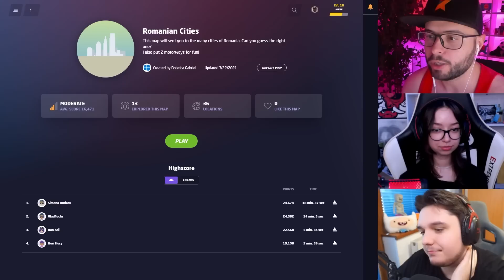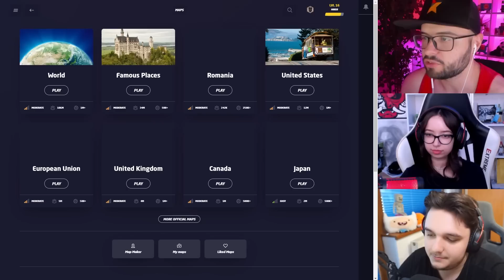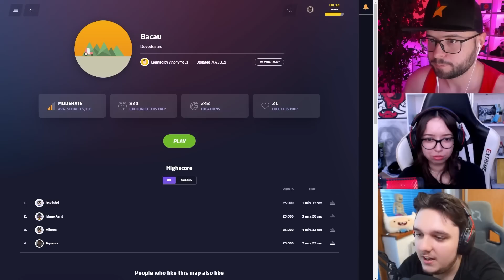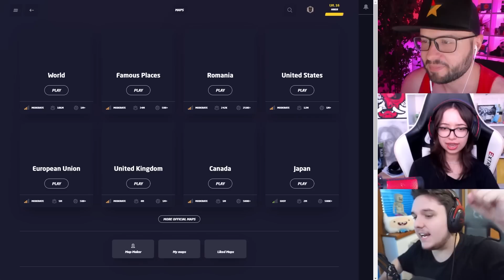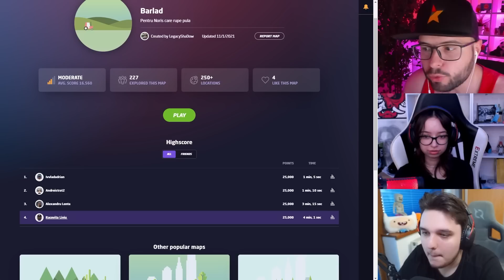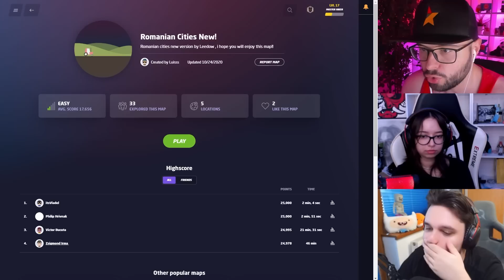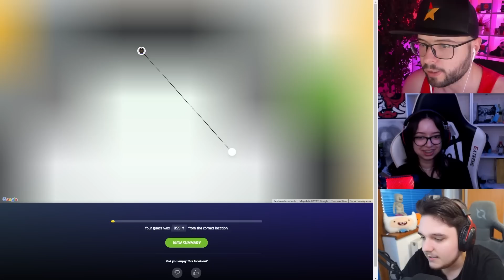Am fost in ORASUL NATAL al KARINEI! Recunoaste TOATE STRAZILE?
▷ CANALE SECUNDARE: @IHATEPINKTF2 @PINKMANANCA
▷ LIKE ( ˘ ³˘)❤️ daca ti-a placut acest episod de Geoguessr